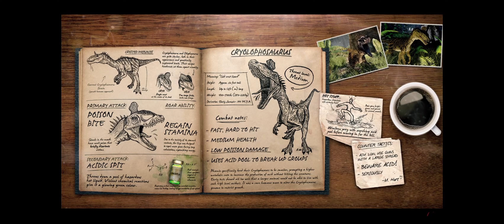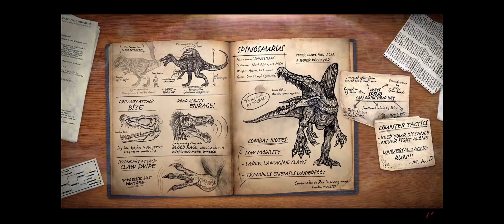Primal Carnage is fun ep 7